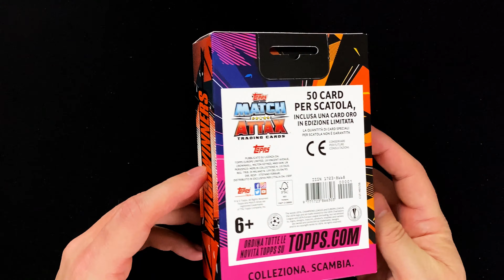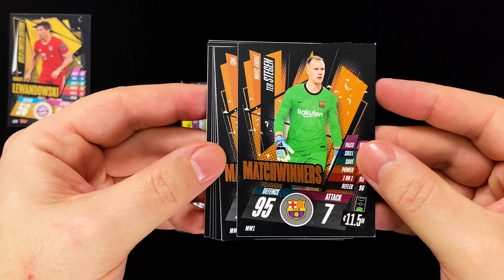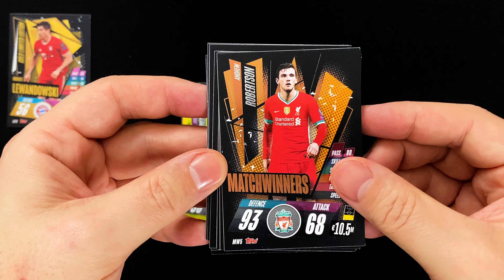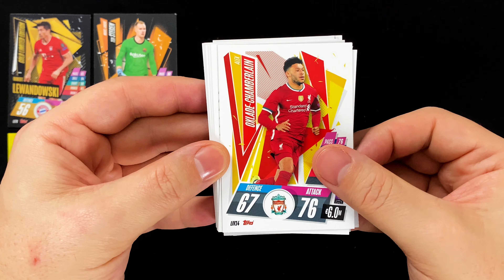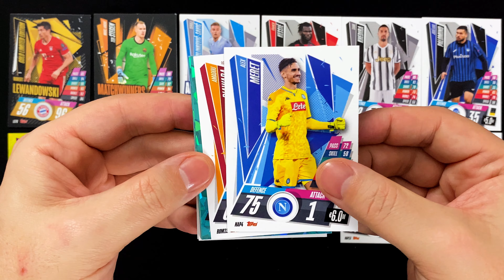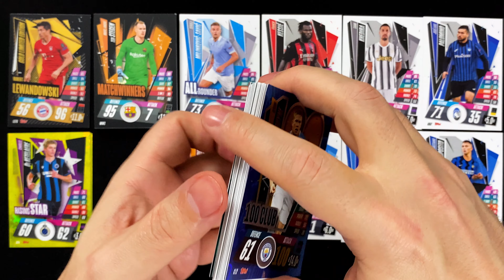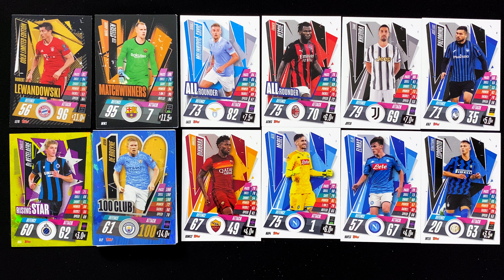TOPPS UEFA Champions League Match Attax 2020/21 - MATCHWINNERS MEGA TIN - Italienische Version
►► In diesem Video schauen wir uns die MATCHWINNERS MEGA-TIN aus der italienischen Edition der UEFA Champions League Match Attax 2020/21 Trading Cards Kollektion von Topps an ◄◄

Auch wenn die Champions League in diesem Jahr erst Ende Oktober gestartet ist, hat Topps bereits Anfang September in Deutschland die neue Champions League Match Attax Kollektion an den Start gebracht. Wir wollen uns in diesem Video mit der MATCHWINNERS Mega-TIN ein weiteres Produkt dieser Kollektion anschauen.

Hierzu nehmen wir aber nicht die deutsche, sondern die italienische Version der Mega-Tin, da sich in dieser Edition, im Gegensatz zur deutschen Variante, auch Cards von 7 italienischen Teams befinden.

Enthalten, sind wie in der deutschen Version insgesamt 50 Cards, darunter 15 exklusive Cards, die es nur in der jeweiligen Mega-Tin gibt und 1 Limited Edition Card. Preis für eine Mega-Tin ist 11,99 €.

Alle weiteren Infos zu der Kollektion, wie die über ganz Europa erschienenen Produkte, Checklisten, Übersicht der Limited Edition Cards, etc... findest du im UEFA Champions League Match Attax 2020/21 Artikel auf der collectosk Webseite:

collectosk
Postfach 1130
55204 Ingelheim am Rhein

Bitte denke daran, dass keine Pakete in ein Postfach passen! Daher sollte deine Sendung nicht größer sein als das, was in einen Maxibrief passt.